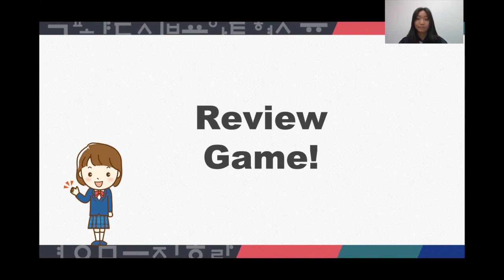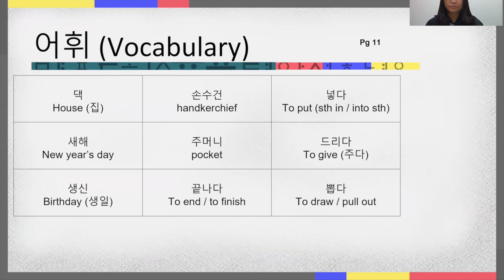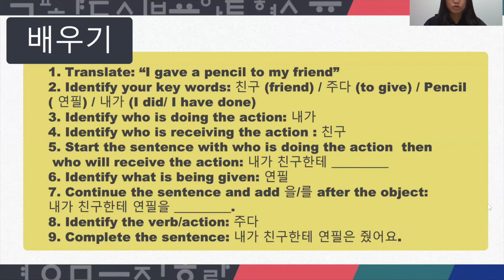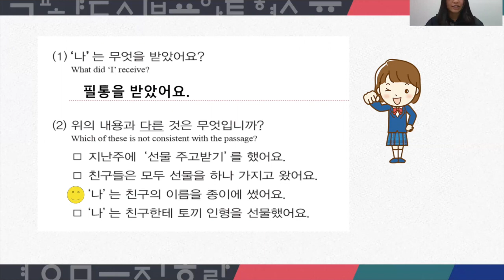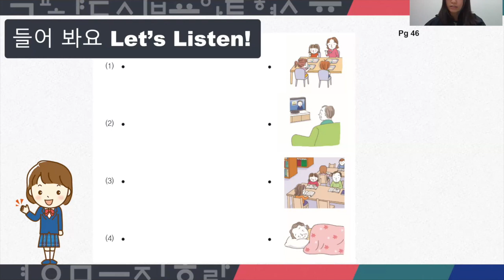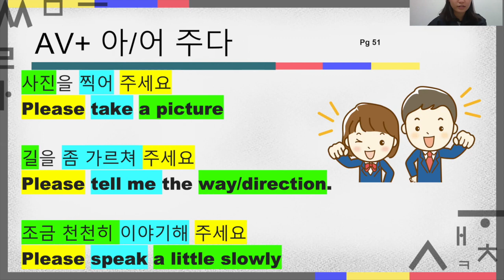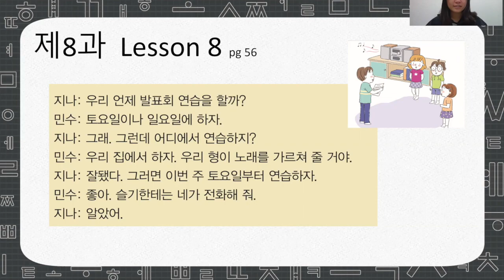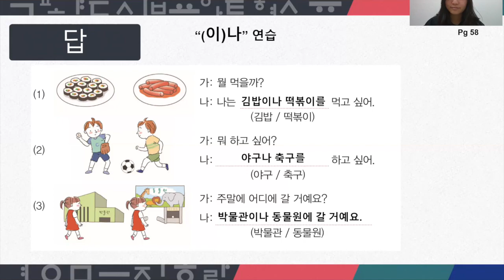무궁화 반: Review Chapter 5-8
9/19/2020 Week 2: Review Chapter 5-8
한글학교 한국어 Level 5 book

무궁화 반 / 김찬송 선생님